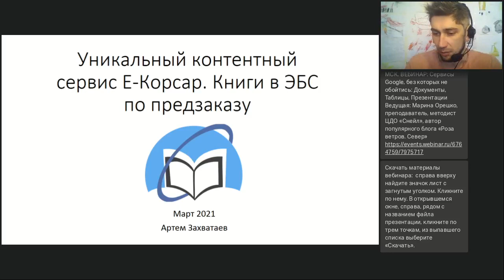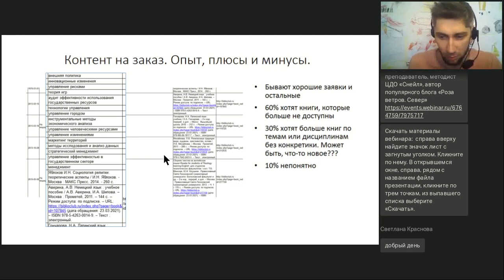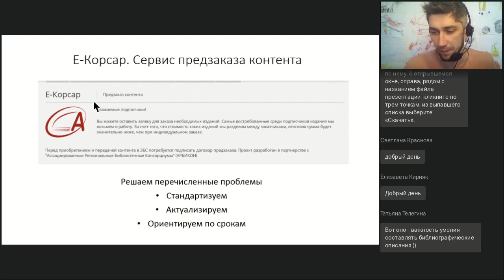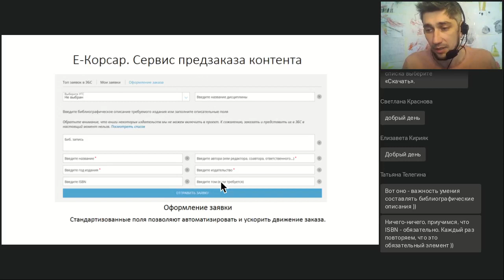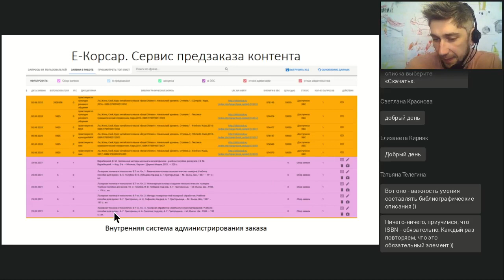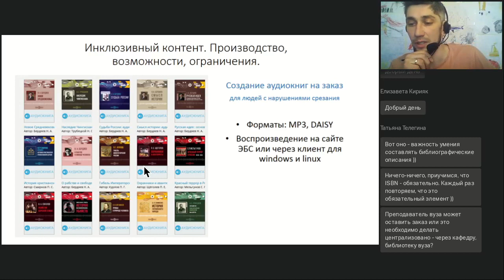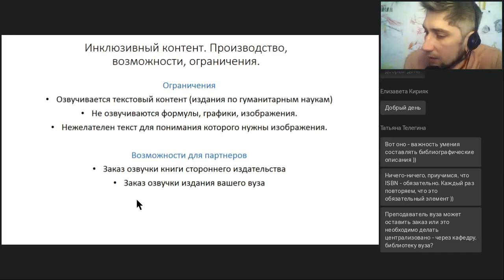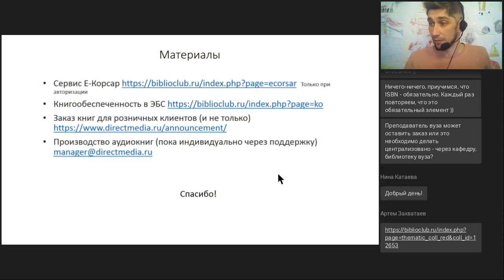Уникальный контентный сервис Е-Корсар. Книги в ЭБС по предзаказу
Вебинар
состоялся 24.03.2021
Ведущий вебинара:

Поиск учебных изданий в электронном виде, которые нужны в учебном процессе, но недоступны на рынке, — проблема и задача всего учебного сообщества. Особенно в виду вызовов пандемии и необходимости повышать уровень дистанционного образования. Силами библиотекаря ее не решишь. Проект E-КОРСАР — попытка издательства Директ-Медиа и консорциума АРБИКОН найти решение этой проблемы, научиться формировать электронные фонды, полностью покрывающие задачи книгообеспеченности учебного процесса.

Наши ближайшие онлайн-курсы:
🔥 "Технология проектирования в работе с обучающимися":